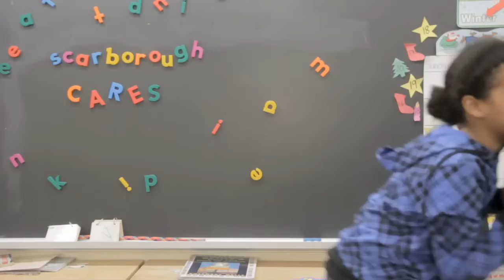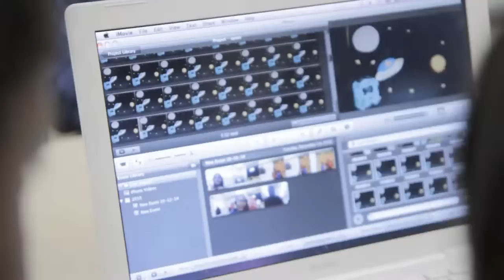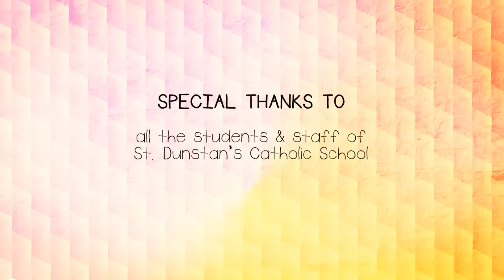scarborough CARES documentary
Everyone at Scarborough CARES would like to give a huge thank you to the Ontario Trillium Foundation for their generous support of the CARES Program over the past five years. We have been very fortunate to work with some amazing individuals, organizations, artists, program assistants, school administrators and of course, kids!

We have successfully delivered 35+ programs, workshops, information sessions and showcases in over 10 communities in Scarborough. We have worked with over 400 kids, 350 families and we couldn't have done any of it without the support of so many great people!

Big thanks to our partner organizations & steering committee members: Tim Whalley @ Scarborough Arts, Dan Marcoux @ NYAD, Colin Hughes @ The Children's Aid Society, Janice Simmons @ East Scarborough Boys & Girls Club, Paula Carrie @ Aisling Discoveries. Also thank you to all the school staff, teachers, vice principals & principals at all of our schools around Scarborough. Your dedication and support really made this program shine. Also to our recent program assistants: Marilynn, Becky, Amanda, Brendan, Avia, Aisha, Liz, Linda & Tharmila, you guys rock! And of course, to our Program Coordinator, Kat Rizza.

At this time, Scarborough CARES is looking into alternative methods of funding to continue this great program in the Fall of 2012 and beyond.